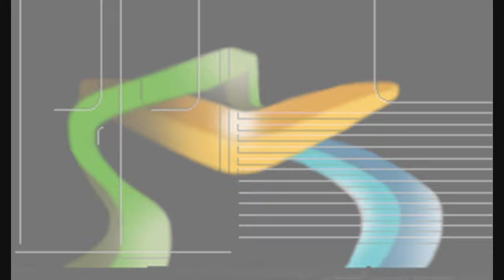Graffiti Studio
MURAL...all me and all mouse...hope ya enjoy
here is the link to see it on LRPD...looks much better here...check it out.